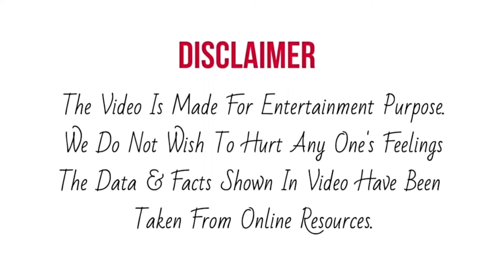Mani ने ऐसा क्या गा दिया कि Mahesh Ji ने उन्हें चूम ही लिया। Superstar Singer 2 Latest Episode